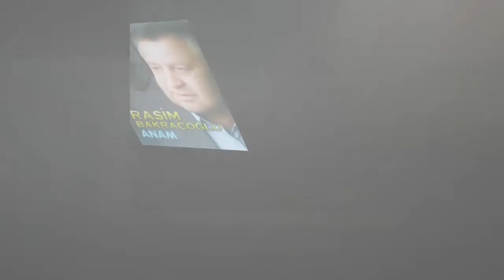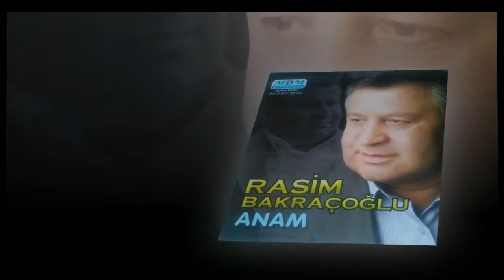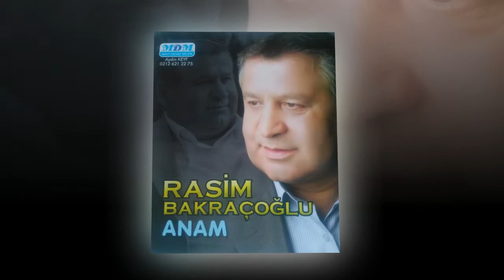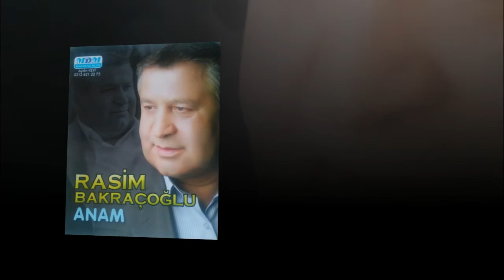RASİM BAKRAÇOĞLU / ALLAHIM ALSIN SENİ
MAVİ DENİZ MÜZİK- AYDIN KEYF